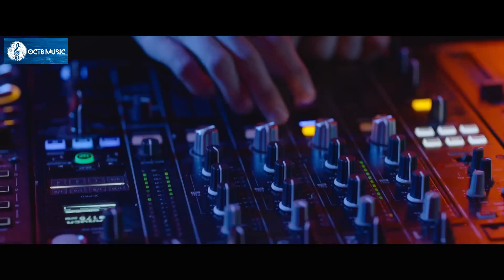Woman Desi - Almost Pyaar with DJ Mohabbat || Amit Trivedi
Song: Woman Desi
Singers: Arjun Kanungo, Bhoomi Trivedi & Aasa Singh
Lyricist: Shellee
Arrangers / Programmers: Vineeth Jayan & Amit Trivedi

Starring: Alaya F & Karan Mehta
Production House: Good Bad Films & Zee Studios